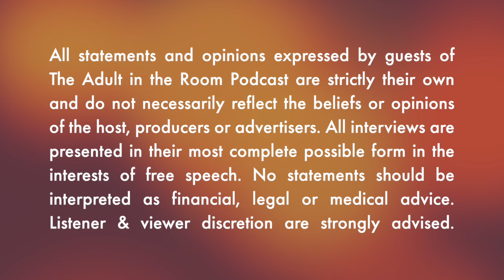Hunter: Under the Influence with Special Guest Mike McCormick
Former White House stenographer Mike McCormick returns with more from the infamous Hunter Biden laptop files. What role did he play in connecting his father to Ukrainian firm Burisma? Why did he seemingly ditch his Secret Service detail while visiting family? And what is the Biden family's connection to a vicious Honduran cartel? Check out this episode of The Adult in the Room to hear all the details.